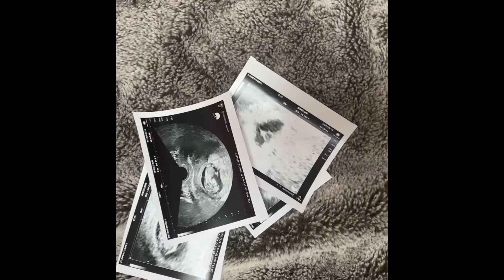BUHAY JAPAN Boy or Girl? Funny Gender Reveal Reactions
Jannine Kuramoto Vlogs